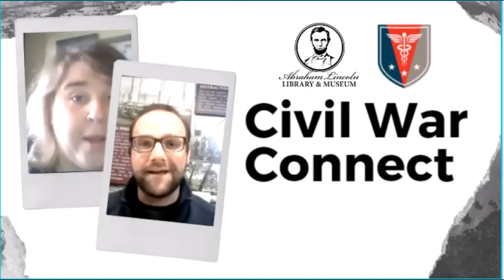Civil War Connect: Episode 6, African American Medical Care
Join the Abraham Lincoln Library and Museum's Natalie Sweet and the National Museum of Civil War Medicine's Jake Wynn as they take another dive into Civil War medicine in this 6th installment of Civil War Connect. Today, Natalie and Jake discuss black surgeons, nurses, and medical treatment during the war.